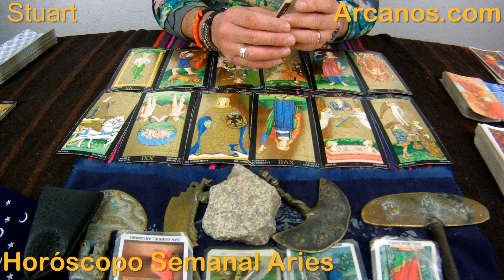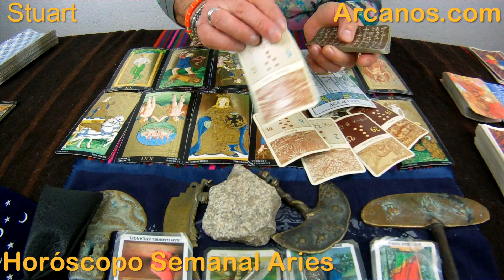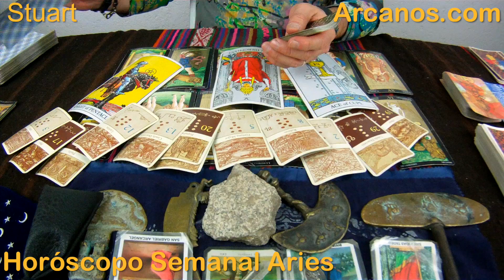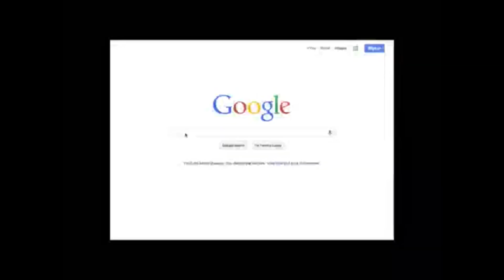ARIES ENERO 2016 - Horoscopo Aries del 27 de diciembre 2015 al 2 de enero 2016 - ARCANOS.COM